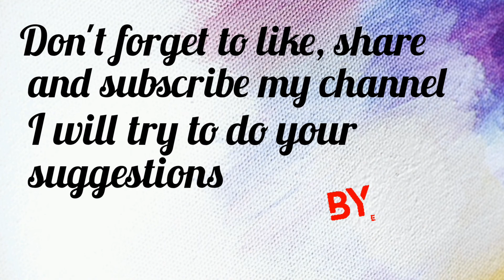AWESOME IDEAS WITH PLASTIC BOTTLE CAPS . EASY | BEGIN UP!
Hi friends, ✋✋

Bottle top ideas!!

You all can try it

Today we are going to make a item with  bottle top . It is a recycling craft . So try to reuse and recycle items max . Today we will do that  .   | I hope you like it |

🌟Diy you don't miss